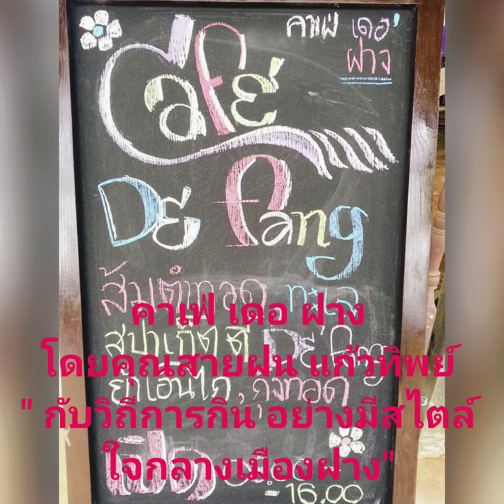คาเฟ่ เดอ ฝาง Tel.093 614 6697 " เพชรเม็ดงาม ที่นำเสนอวิถีการกินอยู่ สำหรับการท่องเที่ยวเมืองฝาง"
คาเฟ่ เดอ ฝาง

" คาเฟ่ เดอฝาง สื่อความหมายด้วยความงดงาม All you need is less , less is beautiful. หรือความงดงามในความน้อย คุณภาพ บนความเรียบง่าย กับความพอดี"

เลขที่ 202 หมู่ 18 ตำบลเวียง อำเภอฝาง จังหวัดเชียงใหม่ 50110

อำเภอฝาง คือเมืองท่องเที่ยวของจังหวัดเชียงใหม่..ในเรื่องของธรรมชาติขุนเขา ผืนป่าอันอุดมสมบูรณ์ ผู้คนมากมายกับความหลากหลายของวัฒนธรรม การอยู่ร่วมกันอย่างมีความสุข. เรื่องราวของการท่องเที่ยว วิถีการดำเนินชีวิต และวิถีกินอยู่อย่างมีคุณภาพ

คาเฟ่ เดอ ฝาง คือชื่อ ของร้านอาหารไทย รวมถึงอาหาร หลากวัฒนธรรม ตั้งแต่อาหารตะวันตก ไปจนถึงตะวันออก และพร้อมนำเสนอการกินอยู่ อย่างมีคุณภาพ ท่ามกลางบรรยากาศ ความงดงาม เรียบง่าย ด้วยธรรมชาติของขุนเขา สายหมอกกับความรัก...คาเฟ่ เดอ ฝาง คือความหวัง และแรงบันดาลใจ ส่งผ่านการกินนอยู่ อย่างมีความสุข

คาเฟ่ เดอ ฝาง โดยคุณ สายฝน แก้วทิพย์ เจ้าของร้าน ที่รังสรรค์ความงดงาม ส่งผ่านเป็นกิจการ ที่ใช้คำว่า"คาเฟ่" ร้านแรก จากอดีตสู่ปัจจุบัน. ได้มีโอกาสพูดคุย กับคุณสายฝน เธอได้เล่าให้ฟังถึงอดีต กว่า 7 ปี กับเรื่องราวความเป็นมาที่น่าสนใจ ตั้งแต่การเริ่มต้นของการดำเนินกิจการ จนถึงการขยับขยาย เพื่อให้เกิดความลงตัว โดยในปัจจุบัน คาเฟ่ เดอฝาง ตั้งตระหง่าน ใจกลาง ผืนดินของคุณพ่อ จันทร์ติ๊บ และคุณแม่ นงนุช แก้วทิพย์ ที่มอบสู่เธอ เพื่อเป็นสิริมงคล แรงผลักดัน รวมถึงแรงบันดาลใจ กับการดำเนินกิจการ ด้วยความรัก

คาเฟ่ เดอ ฝาง ด้วยประสบการณ์ ในเรื่องราวของการกินอยู่ การทำอาหารฟิวชั่น การปรุงแต่งสูตรอาหาร ทำให้ คุณสายฝน เจ้าของร้าน คือเชฟ ที่หาตัวจับได้ยาก เนื่องจากทางร้านมีเมนูมากมาย และเธอมีเมนูแนะนำ ที่คัดเลือก มาฝากทุกท่าน

เมนูหมึกฉ่าน้ำปลา ใช้ปลาหมึกสด ปรุงรสกับกะหล่ำปลี ราดด้วยซอสสูตรสำเร็จ เป็นเมนูสูตรเฉพาะและหารับประทานได้ที่นี่ที่เดียว

เมนูต้มแซ่บปลาคัง ปลาคังจากแม่น้ำโขง หนังหนึบเนื้อแน่น รับประทานเป็นกับข้าวได้ กับแกล้มดี เป็นเมนูที่รสชาติถึงใจ แซ่บอย่าบอกใคร

เมนูไก่ทอดน้ำปลา ใช้ปีกไก่ส่วนกลางและเป็นส่วนที่อร่อยที่สุด หมักและทอด คลุกกับซอสน้ำปลา อร่อยจนไม่ต้องเสิร์ฟพร้อมน้ำจิ้ม

พิซซ่า เดอ ฝาง เมนูฟิวชั่น พร้อมเสิร์ฟโดยเจ้าของร้าน ซึ่งเมนูนี้จะไม่ใช้แป้งพิซซ่า ใช้สาหร่ายทะเลเป็นฐาน ราดหน้าด้วยซอสปรุงรสด้วยหมูสับ เริ่มต้นความอร่อยด้วยการนำไปนึ่ง และนำไปทอด ราดด้วยซอสมายองเนส เสิร์ฟพร้อมน้ำสลัด เป็นเมนูที่นำเสนอความเป็นตะวันตก บนโลกตะวันออก ได้อย่างลงตัว

เมนูสปริงโรลกุ้ง คุณสายฝนบอกว่า เป็นสปริงโรลที่อร่อย แล้วก็ขึ้นชื่อ ตั้งแต่การจัดวาง การนำเสนอพร้อมแครอททอด ลงในแก้ว เสิร์ฟพร้อมน้ำจิ้มบ๊วย พร้อมรับประทาน

เมนูเบเกอรี่โฮมเมด นอกจากอาหารอร่อย เบเกอรี่ก็ขึ้นชื่อ

พายมะพร้าวอ่อน ของดีเมืองฝาง ด้วยสูตรการใช้น้ำมะพร้าวและเนื้อมะพร้าว ที่ได้จากสวนของชาวบ้าน และเป็นขนม ที่ต้องบอกต่อ ในเรื่องราวของความอร่อย

ชูครีม โดยปกติ ชูครีมจะเน้นถึงไส้ที่เป็นวิปครีม แต่ของทางร้าน จะกวนไส้ในรูปแบบของเนื้อพุดดิ้ง ผสมกับวิปครีม ได้ทั้งรสสัมผัสที่หอมมัน อร่อยไม่เหมือนใคร

คุกกี้งาขี้ม่อน งาขี้ม่อนเป็นงาช้างเหนือ โดยปกติชาวเหนือจะใช้งาขี้ม่อน ซึ่งจะออกปีละ 1 ครั้งในฤดูหนาว นำมาคลุกกับข้าวเหนียว แต่แรงบันดาลใจของคุณสายฝน คือนำความเป็นงาขี้ม่อน มาผสมผสานเป็นคุกกี้งาขี้ม่อน จะได้รสสัมผัสที่กรอบ มัน และหอม ที่สำคัญคือประโยชน์ งาขี้ม่อน

เมนูเครื่องดื่ม เรียกได้ว่า นอกจากอาหารอร่อย เบเกอรี่ดี เครื่องดื่มก็เป็นทีเด็ด

ทางร้านพร้อมเสิร์ฟกาแฟนำเข้า จากดอยลาง ด้วยความที่เป็นกาแฟขึ้นชื่อ ความชื้นต่ำ คุณภาพสูง ในรูปแบบของคาปูชิโน่ เอสเพรสโซ่ ลาเต้ และเครื่องดื่ม signature ทางร้าน แนะนำเมนูน้ำมะพร้าวปั่น ที่แขกไปใครมาต้องถามถึง มะพร้าวอ่อน น้ำหอม ปั่นกับนมสดสูตรเฉพาะ อร่อยเฉพาะตัว

คาเฟ่ เดอ ฝาง ในเรื่องของการดูแลคุณภาพ วัตถุดิบ มอบสู่ผู้บริโภค ด้วยการเลือกสรร ของดีมีคุณภาพ มาใช้ในการประกอบเมนู ทั้งยังสนับสนุน ชุมชนคนในท้องถิ่น ในเรื่องของวัตถุดิบ ที่มากด้วยคุณภาพ

คาเฟ่ เดอ ฝาง กับความสะดวกสบายของการเดินทาง โดยที่ตั้งอยู่ริมถนนบายพาส มุ่งหน้าอำเภอแม่อาย โอบล้อมด้วยขุนเขา ที่จอดรถกว้างขวาง แมกไม้รื่นรมย์ รองรับลูกค้าได้ ประมาณ 100 ท่าน

คาเฟ่ เดอ ฝาง โดยการรังสรรค์ ขึ้นมาเพื่อมอบความสุข สำหรับคนในท้องถิ่น นักท่องเที่ยว รวมถึงแขกคนสำคัญ พร้อมมอบความสุข ในการรองรับการจัดเลี้ยง คณะทัวร์ ลูกค้าในท้องถิ่น ไม่ว่าจะเป็นหน่วยราชการ ทางร้านยินดีต้อนรับ ด้วยความเต็มใจ

คาเฟ่ เดอ ฝาง คือความงดงาม ของมวลมนุษยชาติ มอบสู่สังคม การบริโภค ในนามของผู้ประกอบการ เส้นตรงตาม Concept ความรัก Love Is All Around ขอแนะนำ คุณสายฝน แก้วทิพย์ ผู้ประกอบการอันทรงคุณค่า ด้วยความมุ่งมั่น ทำให้ คาเฟ่ เดอ ฝาง พลาดไม่ได้ด้วยประการทั้งปวง